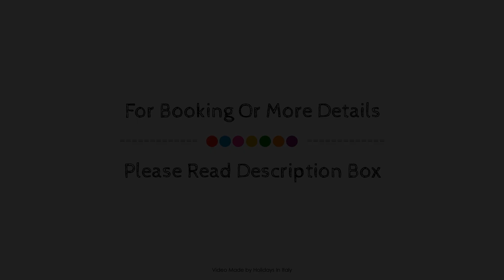Trullo Pagliaro by Typney, Cisternino, Italy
Searching For
1. Trullo Pagliaro by Typney - Cisternino
2. Trullo Pagliaro by Typney - Cisternino Virtual Tour
3. Trullo Pagliaro by Typney - Cisternino Rooms
4. Trullo Pagliaro by Typney - Cisternino Amenities
5. Trullo Pagliaro by Typney - Cisternino Videos
6. Trullo Pagliaro by Typney - Cisternino Offers
7. Trullo Pagliaro by Typney - Cisternino Deals
Audio Credit:
Track Title: Blank Slate
Artist: VYEN